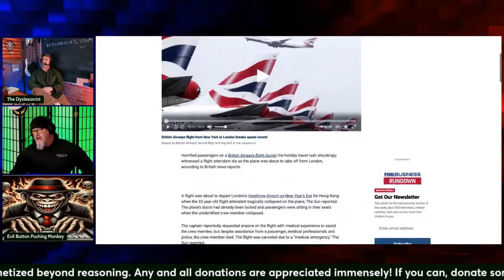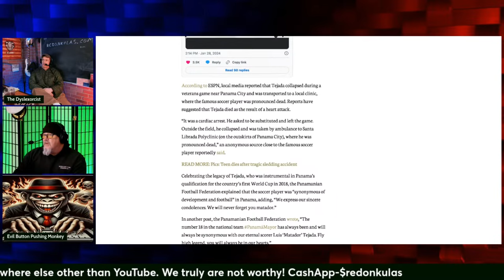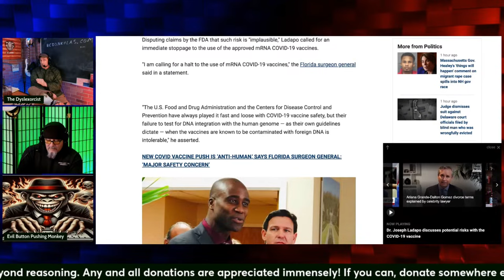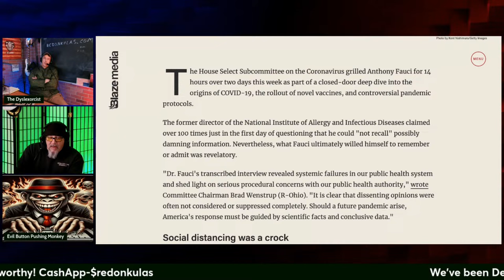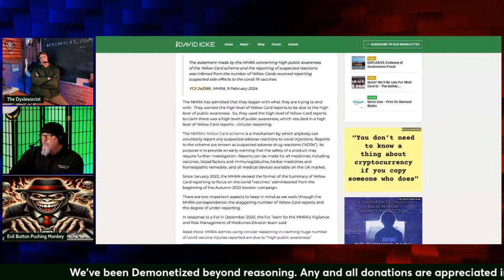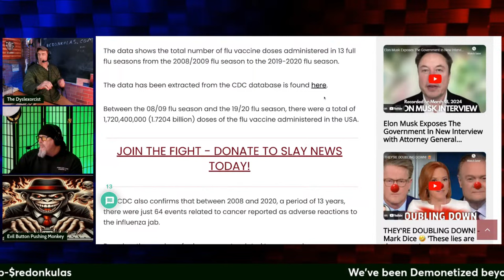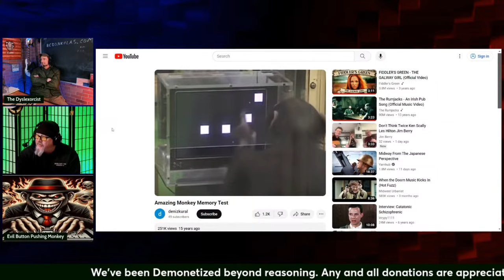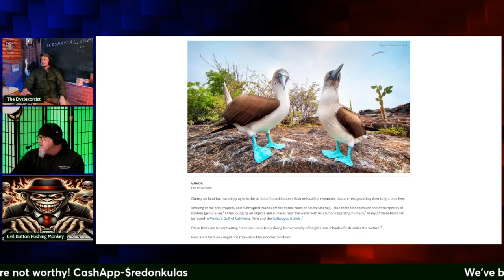Skyrocketing Carcinoma | Grunt Speak Live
What is with the skyrocketing rates of carcinoma, and when did they know they were doing this to us? We'll find out tonight at 8 PM EDT!

Redonkulas.com Productions

29488 Woodward Avenue, Unit 407

And be sure to tune in to see the Redonkulas Regiment Live!

Tuesdays - Thursdays at 8pm Eastern And Supporter Sunday streams for Locals, GiveSendBro, and SubscribeStar members only!